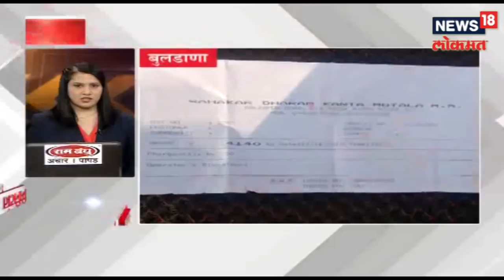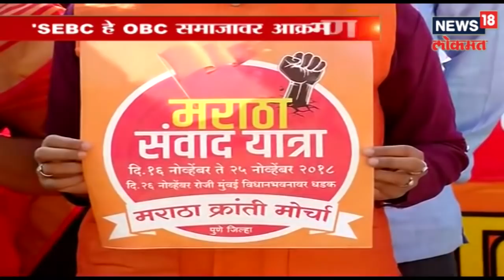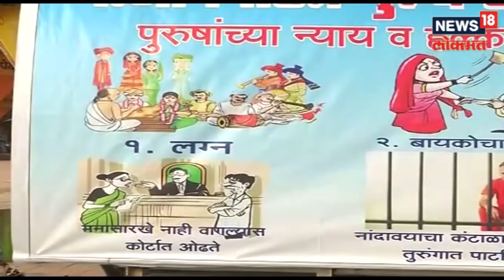पहा 15 मिनिटांत 50 बातम्या |20 NOV 2018 | 15 MINUTAT 50 BATMYA